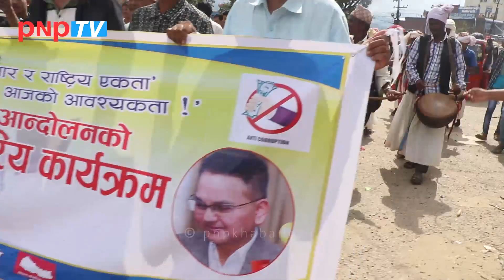अति गरेउ नेताहरुहो होशियार भन्दै सुर्खेतमा गर्जिए भिम बहादुर शाही || BHIM BAHADUR SHAHI